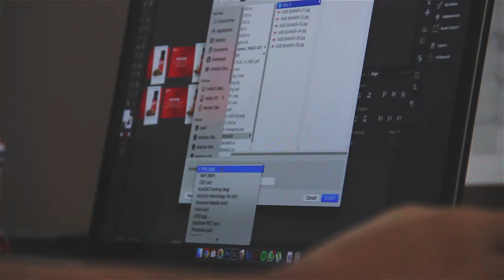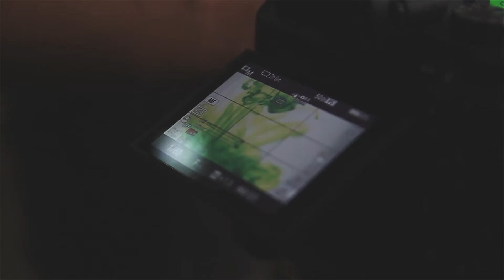A BATTLEGROUND THAT'S HEALTHY ENOUGH TO INSPIRE | The Bigger Picture 015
What makes you want what you want? What makes you hungry for everything you desire? What's the purpose behind your daily movement(s)? ♥️

Let's take a moment to appreciate life, the time we have and the need to experience every moment finding the good in every single thing. When we say everything, we mean everything even if it gave you a chance to give it a point of view on the contrary.

1 year and 10 months on - the craft never ends. Funny.. it will never end. To create a legacy beyond the common standpoint of 'too young' - we're continuously available to bring forth quality and growth to beat the stereotype. It isn't a ring, but it sure is a battleground that's healthy enough to inspire. Keep watching, The Bigger Picture ✅